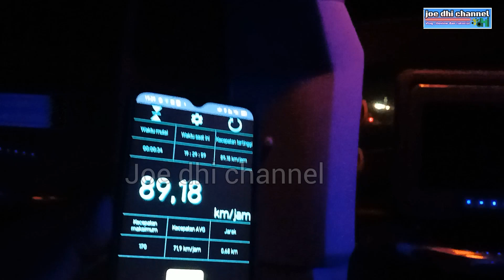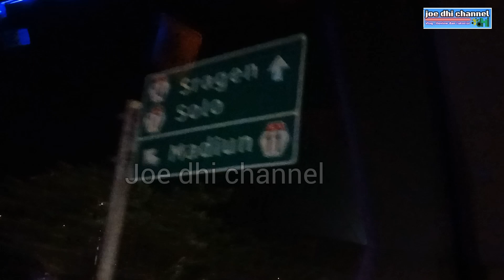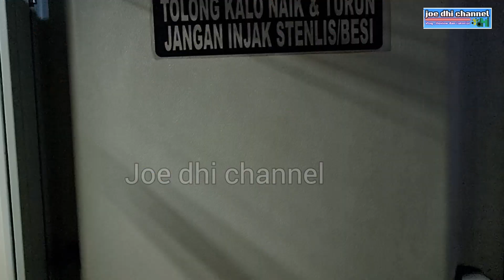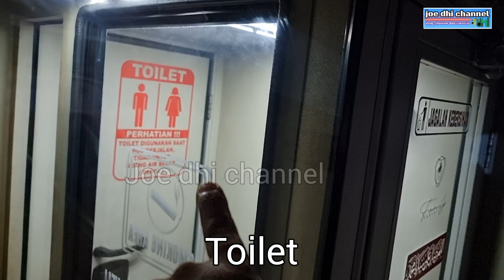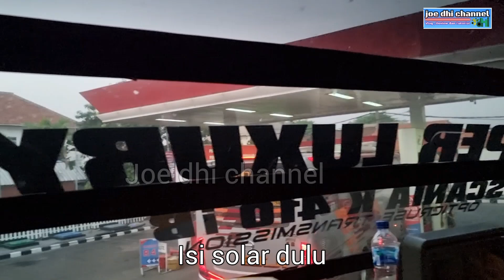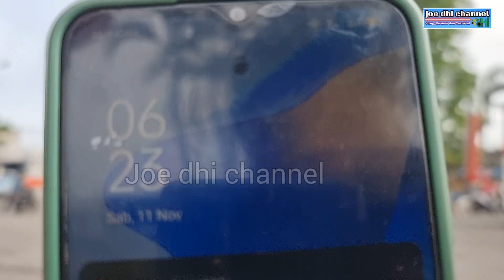TIBA DI MALANG SUDAH PAGI PADAHAL BERANGKAT NORMAL || PART 2 HARAPAN JAYA JAKARTA MALANG